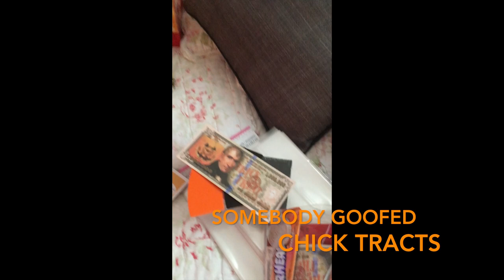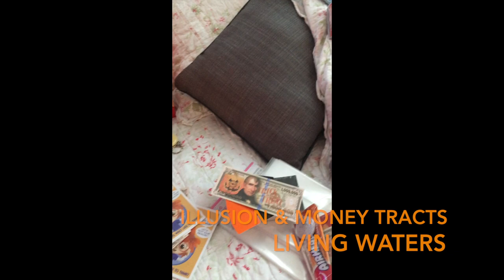Trick or Treat Evangelism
Now's your chance to turn the tables on Satan.. evangelize on Oct 31st! you will not have to leave your home:) Here is an example of what you can do in my video.
Living Waters and Chick Tracts are two places to purchase tracts.